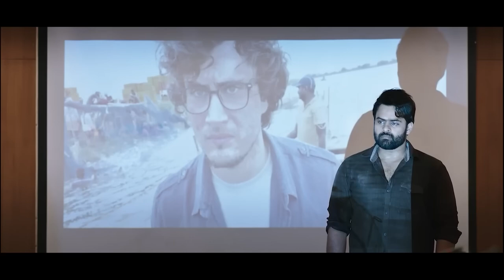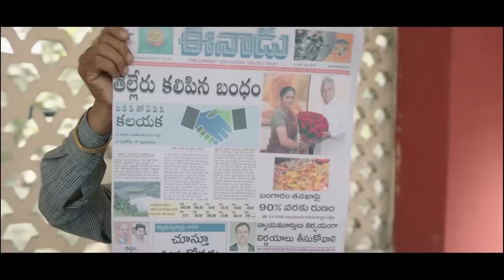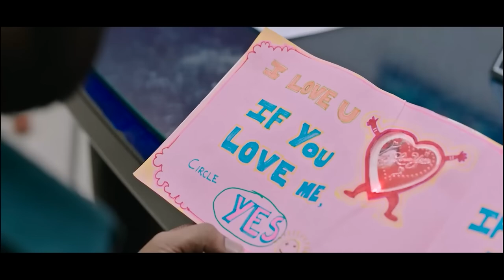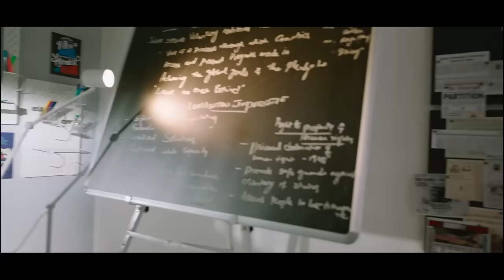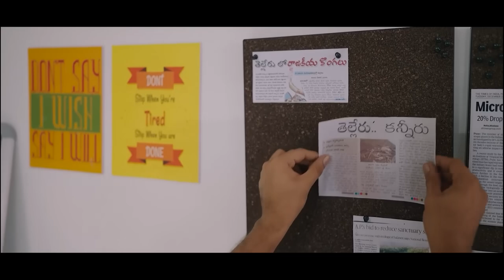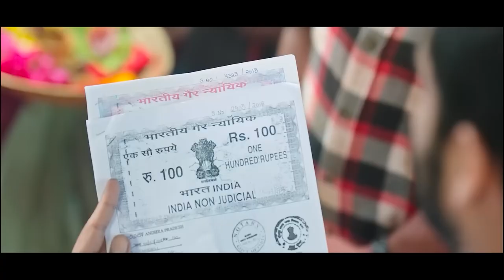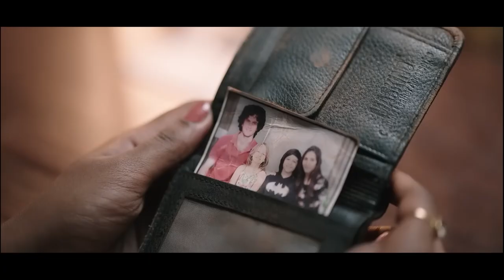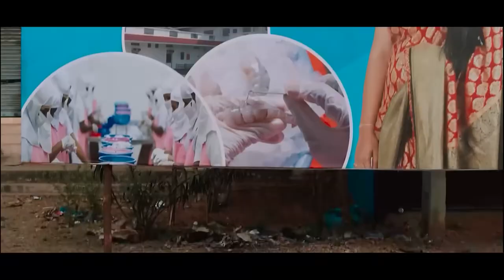SDT 18 (2024) New Blockbuster Full Action Movie in 4K | South Hindi Dubbed | Sai Dharam Tej, Kalyani